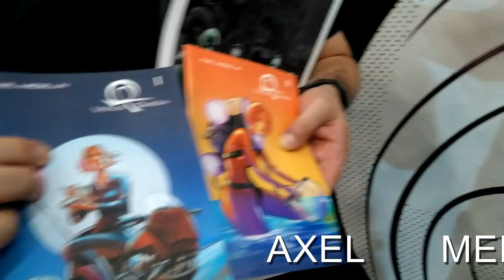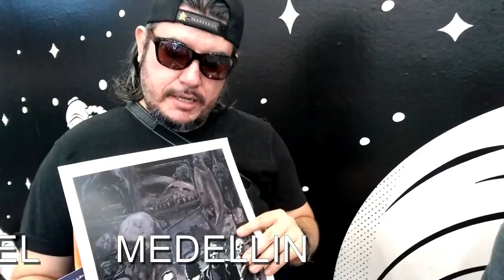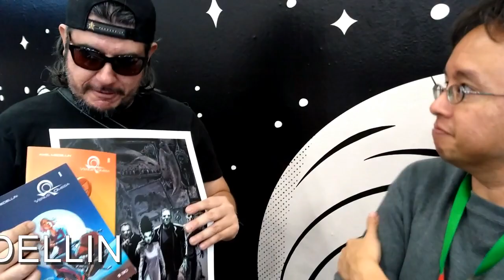AXEL MEDELLIN, Salón del cómic+Novela gráfica FILGDL 2018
Artista de comic y arte conceptual. Ha trabajado para Heavy Metal, Metal Hurlant, Zenescope y Boom! Studios, entre otros. Actualmente trabaja en Elephantmen publicación de Image comics.

comic book artist
artista de cómic. Y orgulloso de ello.

Axel nos presenta su proyecto autoral, el cómic Venus/Omega